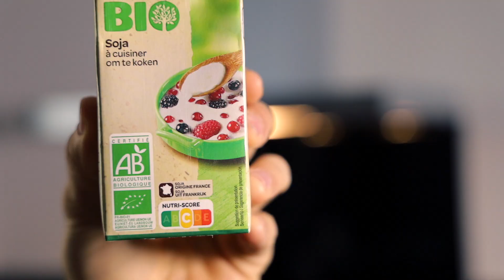Recette sans sucre protéinée & healthy (perte de poids prise de muscle)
Recette sans sucre protéinée & healthy pour perdre du poids et prendre du muscle

SUIVEZ-MOI !

Si vous lisez cette phrase écrivez « BOUM ! » en commentaire !